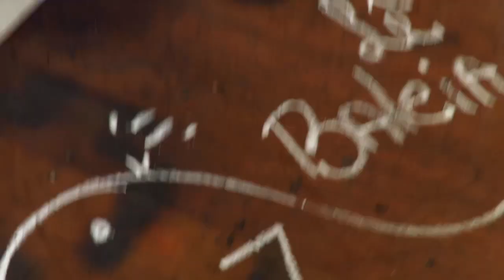DEU RUIM COM O CARRO DA PATROA